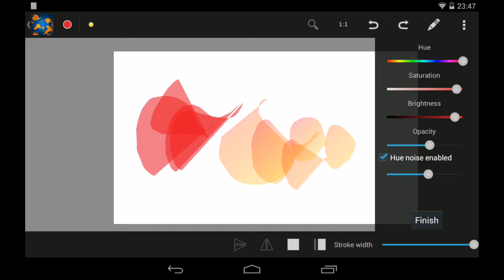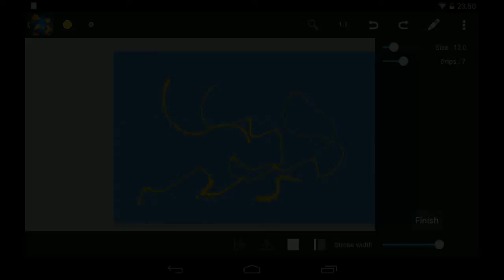Drawchemy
Drawchemy demo video